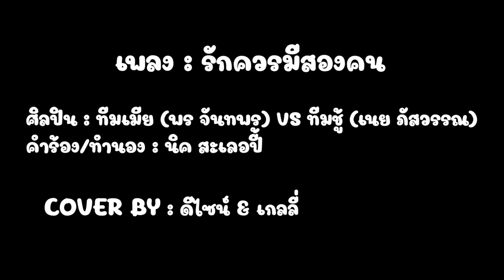รักควรมีสองคน - ดีไซน์ feat เกลลี่ [COVER VERSION]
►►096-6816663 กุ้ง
Welcome Everyone
Have a happy with us every day !